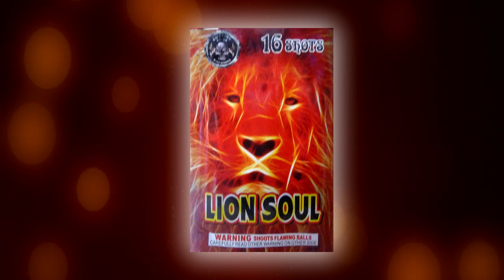Lion Soul - 2014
Memory Fireworks - Lion Soul